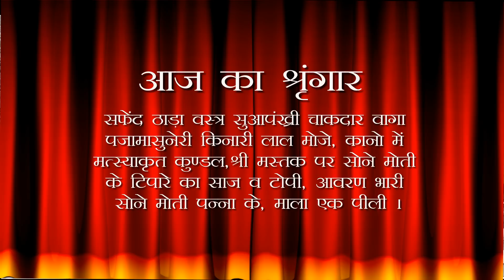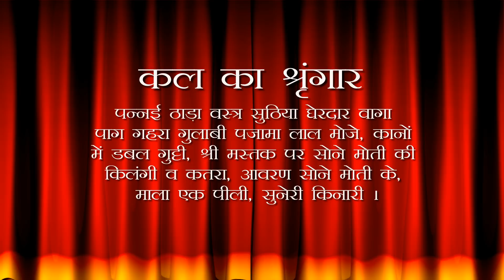Aaj Ka Darshan Paush Krishna Trayodashi 21 December 2022 - Shrinathji ke Darshan.